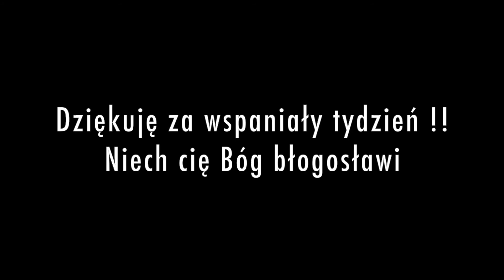WSPINACZ 2017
Obóz wspinaczkowy dla nastolatków. Uczestnicy wspinali się po naturalnej skale " Kobyla" w  Wiśle (Beskidy).